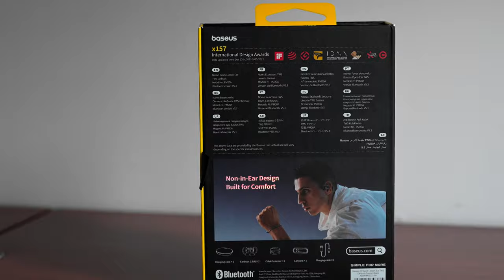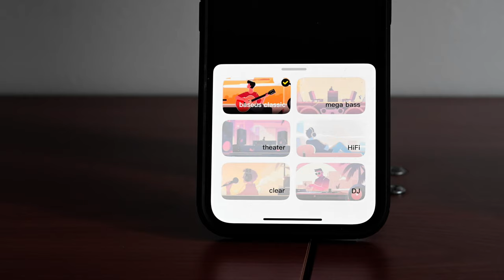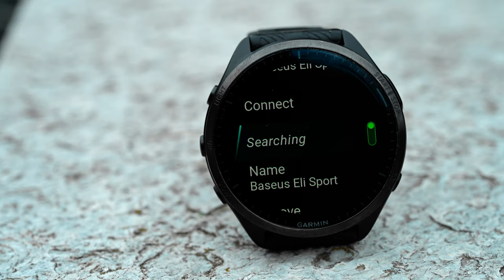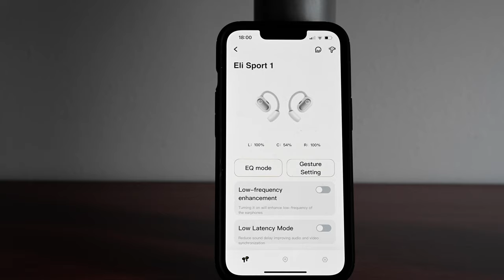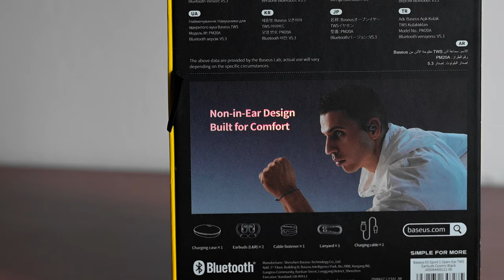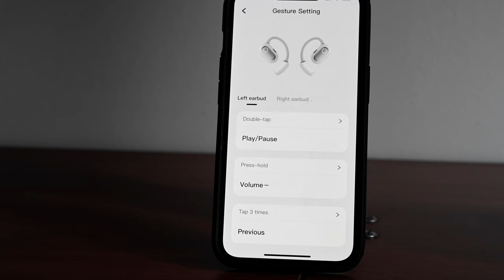Baseus Eli Sport 1 Open Ear: la recensione di un OTTIMO prodotto x ascoltare la musica facendo sport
Scopri gli auricolari BASEUS ELI SPORT 1: l'esperienza audio che ti accompagna in ogni attività sportiva! Con il loro design open-ear e la tecnologia Bluetooth 5.3, questi auricolari sono perfetti per chi è sempre in movimento. Grazie alla tecnologia Open Air e ai ganci ergonomici, godrai di un comfort senza precedenti e di un suono di bassa profondo e coinvolgente. Che tu stia correndo, sollevando pesi o semplicemente godendoti la tua musica preferita, gli ELI SPORT 1 sono l'accessorio che fa per te. Non perdere l'occasione di elevare la tua esperienza di ascolto.

⏱️ACQUISTARE BASEUS ELI SPORT 1⏱️
Per acquistare Baseus Eli Sport 1 questo è il link di Amazon:

00:00 Intro
00:21 design
01:55 suono eccellente
02:24 batteria
03:17 ricarica rapida
03:38 USB-c
04:04 bassa Latenza
04:18 design
04:40 Garmin
05:09 microfoni
05:40 cordino
05:57 corsa al buio
06:32 Amazon
06:55 Baseus App
07:22 Waterproof IPX4
07:41 Conclusione

Dove racconto le principali recensioni dei miei gadget: